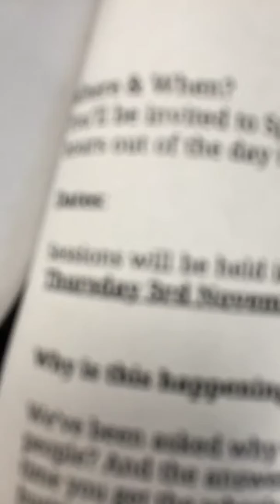Snap Story - 10 November 2016